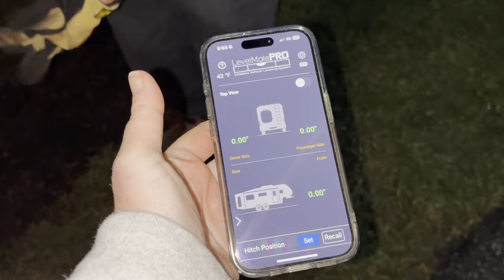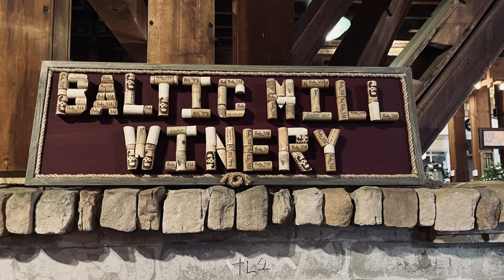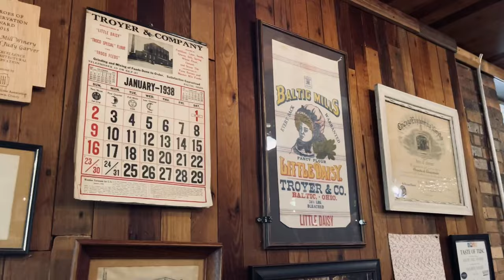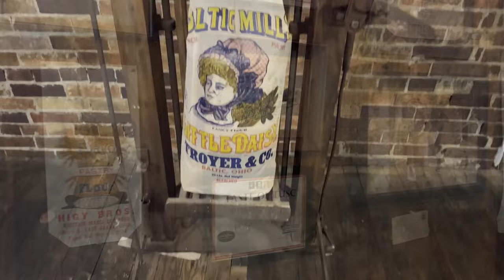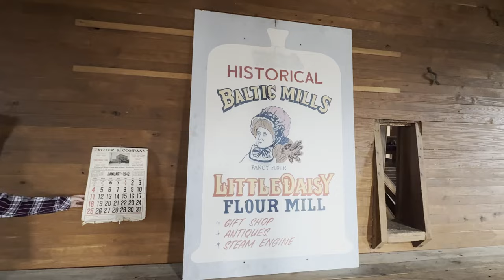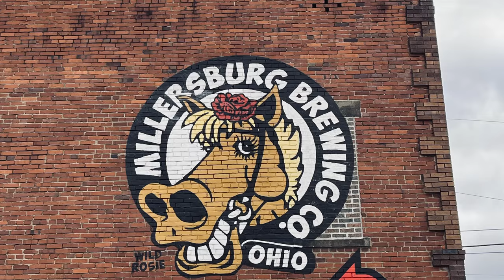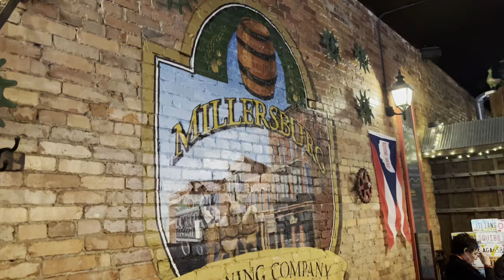Winter Camping for New Years | Evergreen Park RV Resort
🌲 Camping with the Confers: Full-Time RV Living in Our Grand Design 5th Wheel | Winter Camping for New Year's Eve! 🏕️❄️

Join us on an unforgettable adventure as we embrace the beauty of winter while celebrating New Year's Eve in our Grand Design 5th Wheel! 🎉🥳 This year, we're thrilled to share our experience of winter camping with friends, playing games, exploring wineries, breweries, and immersing ourselves in the at times, snowy landscape. 🍷🍻❄️

🔥 We'll take you along for the ride as we cozy up by the fire, soak in the snowy vistas, and indulge in some relaxing hot tub time amidst the wintery wonderland. ❄️🛀

🎲 Get ready for a fun-filled journey where we'll showcase our favorite camping games, share insights into full-time RV living, and highlight the magic of spending New Year's Eve surrounded by nature's serene beauty. 🌟

Don't miss out on this exciting vlog capturing our adventures as we ring in the New Year with laughter, joy, and a touch of winter magic! 📹✨

Places we visited: Baltic Winery, Baltic OH, Millersburg Brewery, Millersburg OH

Campgrounds we stayed at: Evergreen Park RV Resort, Dundee, OH

Products mentioned:
Haloview BackUP Camera
Haloview Side Cameras
Level Mate Pro

We hope you enjoy this video and that it inspires you to keep your adventures going!  Happy camping and safe travels from our RV family to yours!

✌🏼Mike and Shelley💙

❇️👉PLEASE be sure to comment, we really appreciate the interactions!